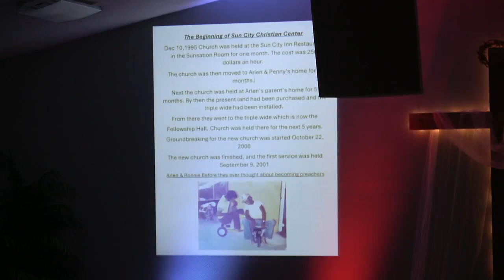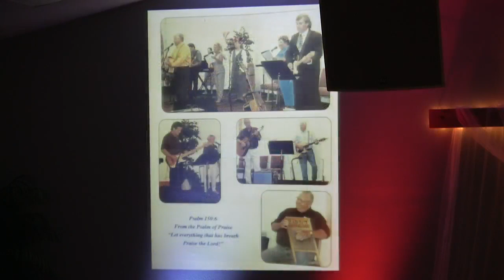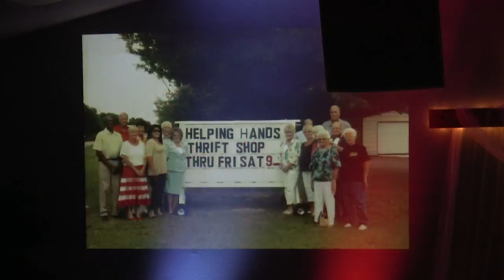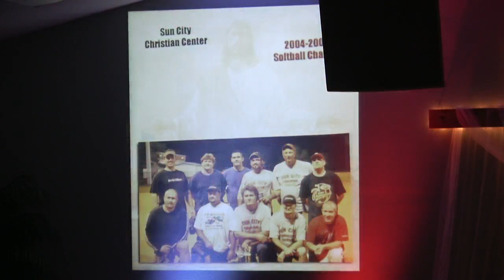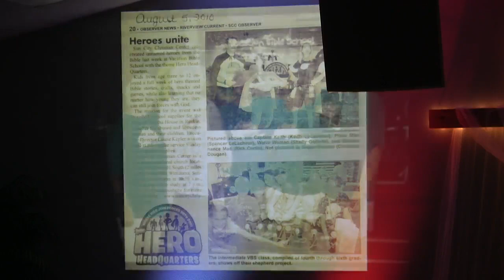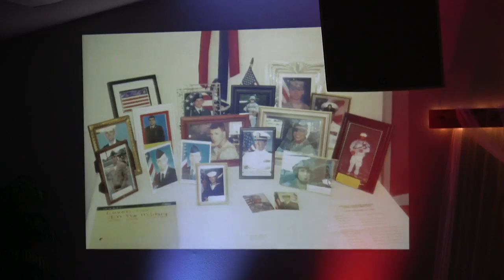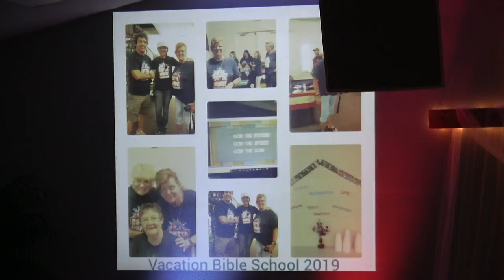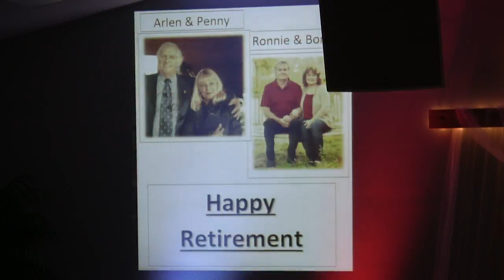A Blessed Farewell - 12/18/2022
Christian Sermon:
 ~ Pastor Arlen Beck ~
Sun City Christian Center